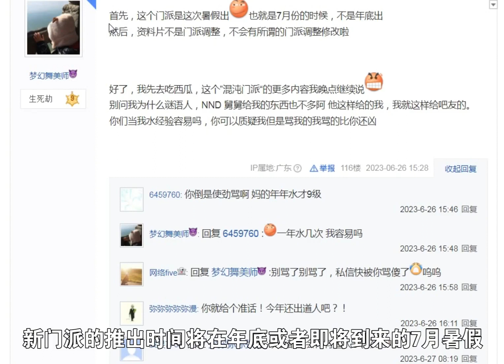梦幻西游：第20个门派来了，可拿两把武器，一个回合施展多个技能